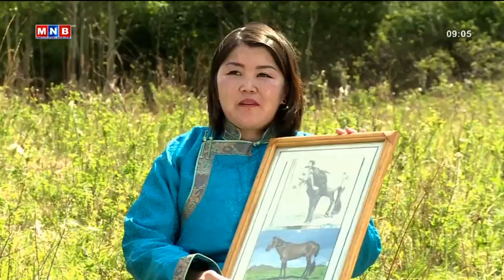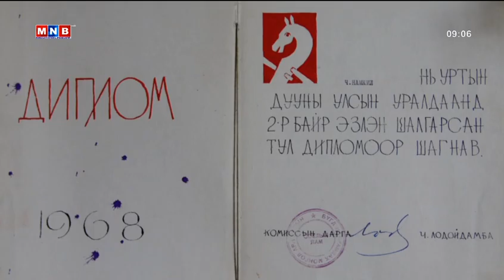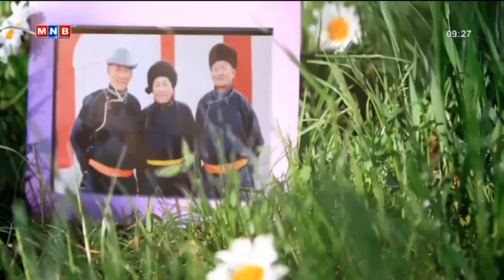Хөглөг хангайн шуранхай - Төв халхын алдарт уртын дуучин Ч.Намжил (2015)